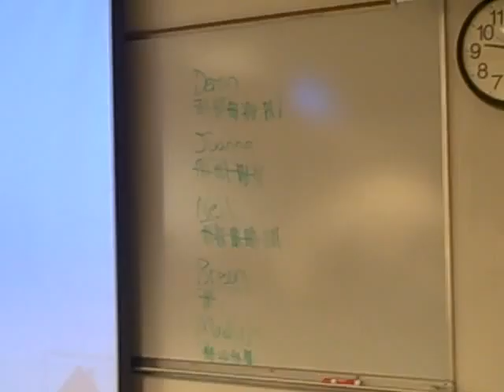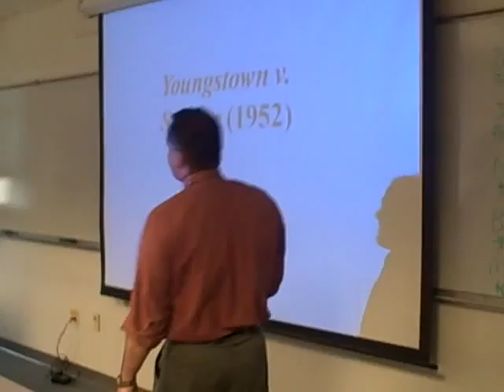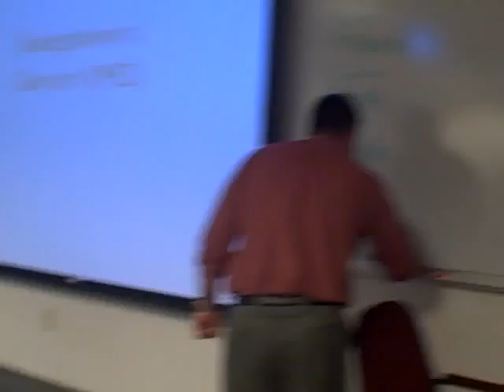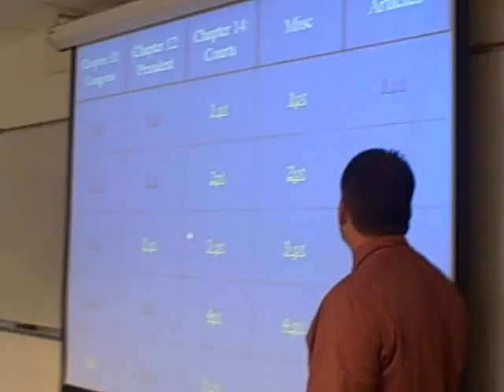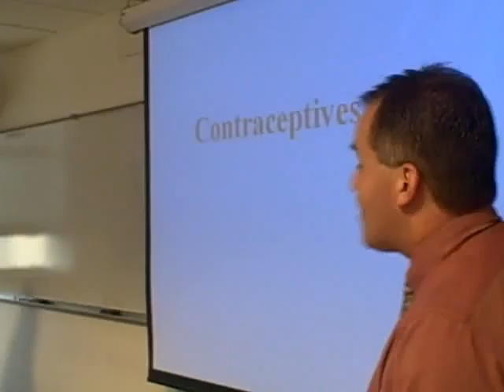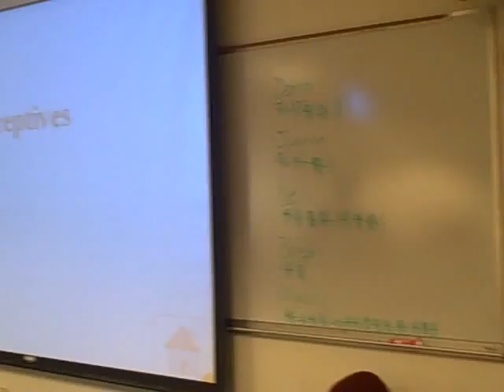Jeopardy Review Part D 9:00 Class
Here is the fourth part of the Jeopardy Review from April 21st.